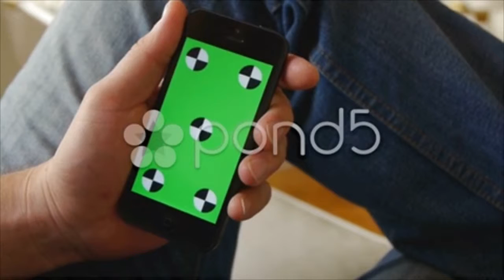Cell Phone, touch screen, held by hands. Green screen Chroma Key. Close up.. Stock Footage